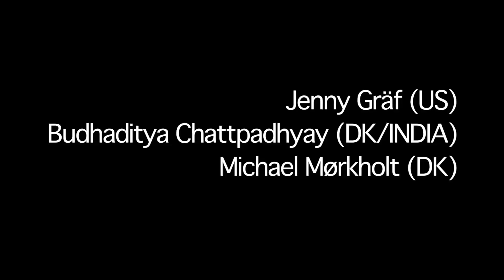NÅLEN #11 // FRINGES FORM // 26/07/14 (teaser)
NÅLEN præsenterer: Fringes Form – en performativ lydudstilling.

Hvordan animerer lyd genstande og rum i vores tilværelse, og hvorledes interagerer det oplevende subjekt i denne proces? Det er med udgangspunkt i disse fundamentale spørgsmål at den amerikanske lydkunstner Jenny Gräf har sammensat en performativ lydudstilling til Nålen. Under titlen Fringes Form undersøger de tre medvirkende kunstnere, Jenny Gräf (US), Budhaditya Chattopadhyay (IN/DK) og Michael Mørkholt (DK) mulighederne imellem lyd, rummelighed og det konstiturende subjekt. Dette tværfaglige samarbejde vil udmønte sig i en række lydinstallationer, auditiv-videokunst og performance.

Udstillingen kan opleves på Lørdag d. 26/7 kl. 17-22 på Nålen.

Entré: vilkårlig